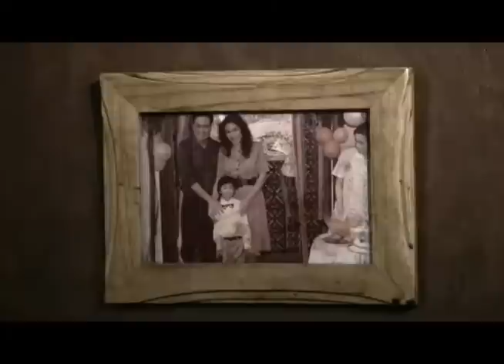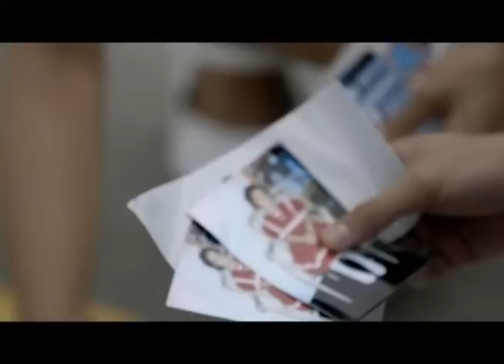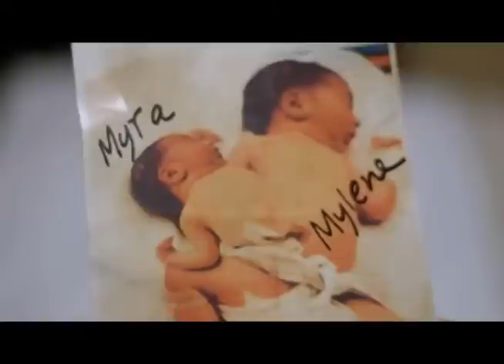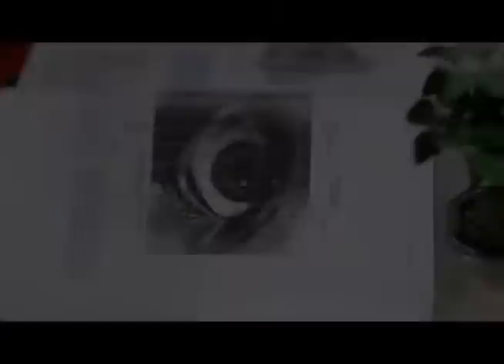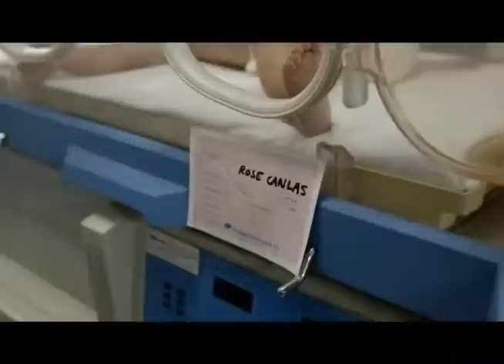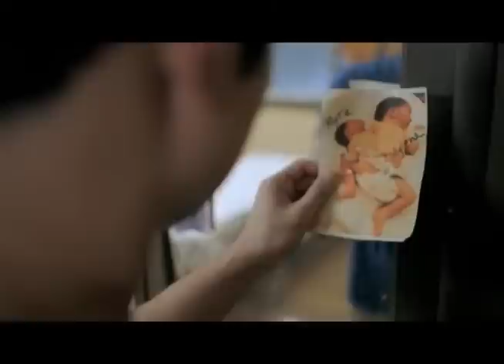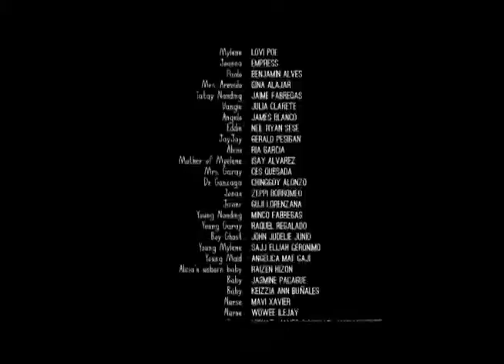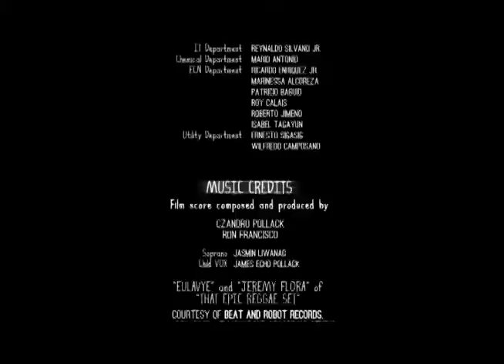GUNIGUNI: Lovie Poe, Julia Clarete, Empress & Ria Garcia | Full Movie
Movie Released Date:
2012

Movie Genre:
Horror

Movie Director:
Tara Illenberger

Movie Cast:
Lovi Poe (Mylene), Empress Schuck (Joanna), Benjamin Alves (Paolo), Gina Alajar (Mrs. Arevalo), Jaime Fabregas (Tatay Narding), Julia Clarete (Vangie), James Blanco (Angelo), Neil Ryan Sese (Eddie), Gerald Pesigan (JayJay), Ria Garcia (Alicia), Ces Quesada (Mrs. Garay), Chinggoy Alonzo (Dr. Gonzaga), Zeppi Borromeo (Jonas), Guji Lorenzana (Javier)